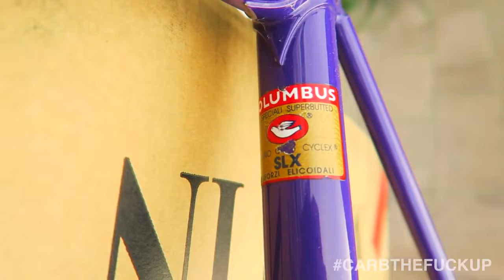Check Out Unboxing Serotta Davis Phinney Columbus SLX